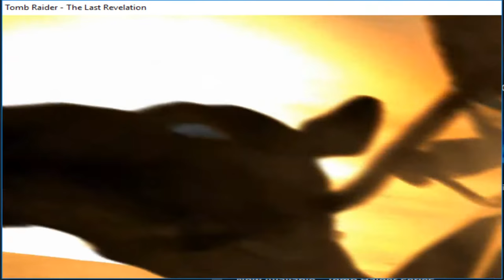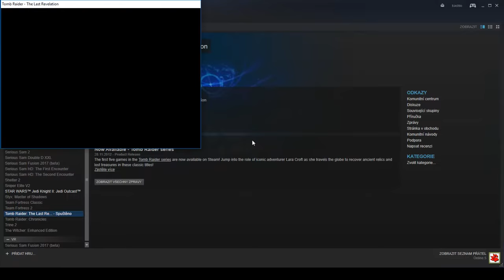Retro Let's Play - Tomb Raider The Last Revelation